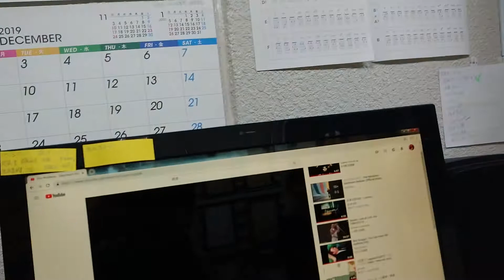デイ・ドリーム・ビリーバ―